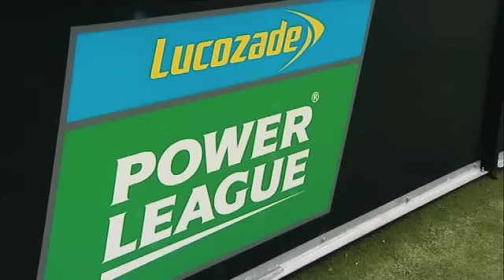Corporate Film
Powerleague: GIVE YOUR TEAM SPIRIT